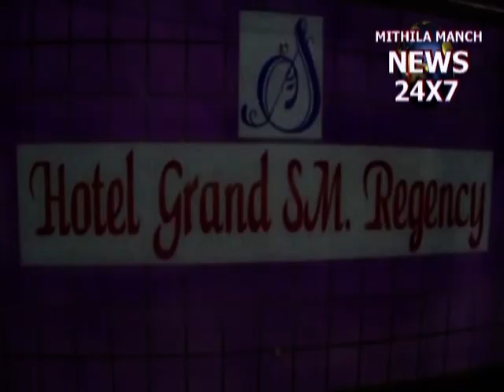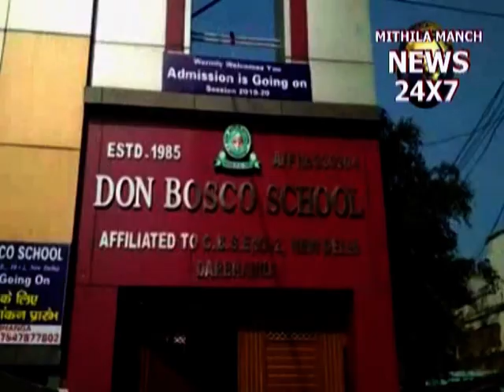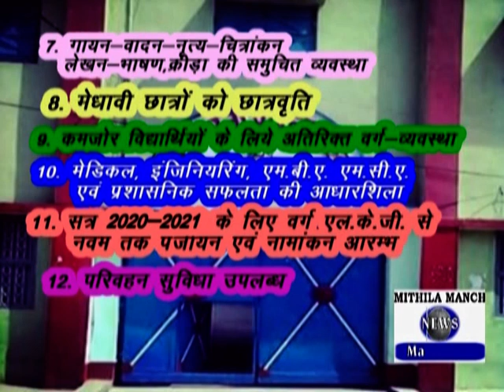कोरोना पर सरकार के आदेश के बाद निजी स्कुल और कोचिंग खोलना पड़ा मंहगा देखें - MITHILA NEWS